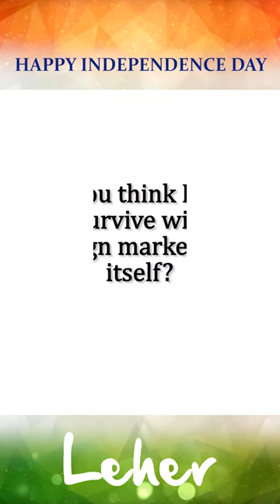Leher wishes India a Very Happy Independence Day | Ab Desh Ki Baat Hogi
Leher is a network that connects people on LIVE Video Discussions around their interests and passions.
Express your opinions, ask questions and join LIVE discussions around ideas that matter to you.